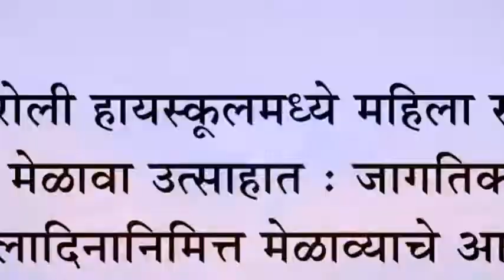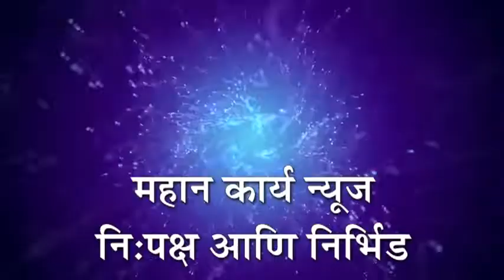शिरोली हायस्कूलमध्ये महिला स्नेह मेळावा उत्साहात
शिरोली हायस्कूलमध्ये महिला स्नेह मेळावा उत्साहात : जागतिक महिलादिनानिमित्त मेळाव्याचे आयोजन